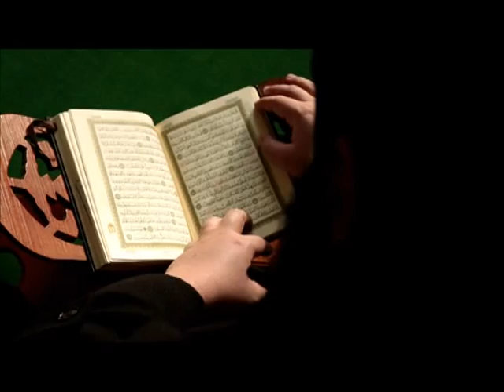برنامج حلوة الحياة لشادى صبري على قناة الندى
برنامج قناة الندى الفضائية
تردد 11430 رأسي - نايل سات